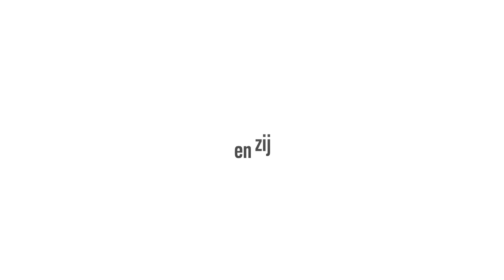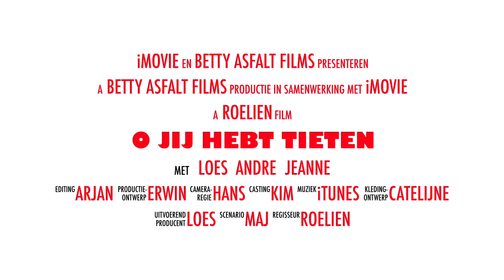O...jij hebt tieten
Deze video gaat over het boek: 'O...jij hebt tieten' en andere waargebeurde samenwerkingen verhalen tussen trainers en acteurs!
Samengesteld door Loes Wouterson, Andre Witbreuk & Jeanne Bakker.
Aanbevolen door de NOBTRA en de NVvT.

Over de samenwerking tussen trainers en acteurs bestaan vele verhalen in de wandelgangen. Na een oproep tot het delen van deze verhalen, stroomden de voorbeelden binnen.
"O ... je hebt tieten" is een boek vol anekdotes om gretig in te grasduinen. Verhalen om van te griezelen en voorbeelden om je hart aan te verwarmen. Een reeks rolopvattingen, wensen en verlangens en een ergernissen-top-10.